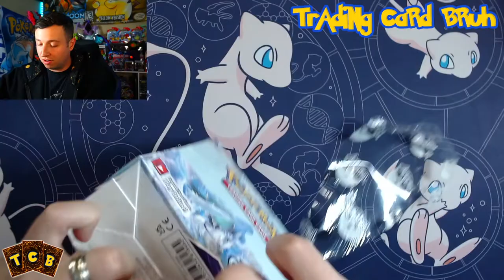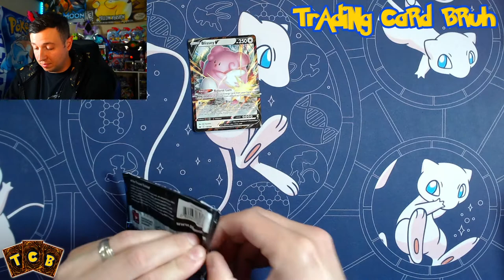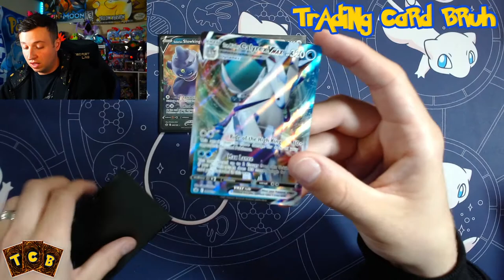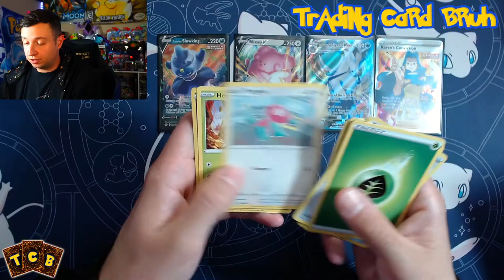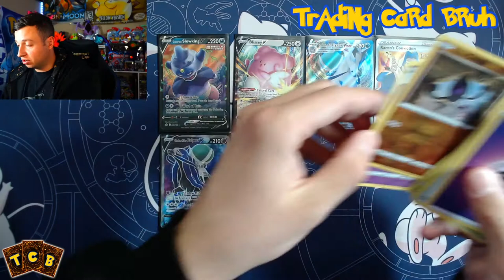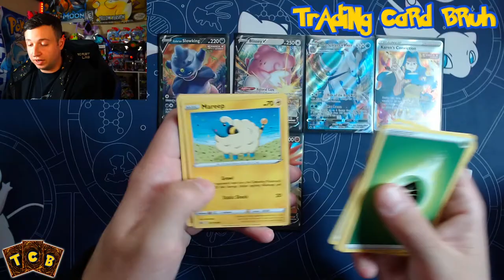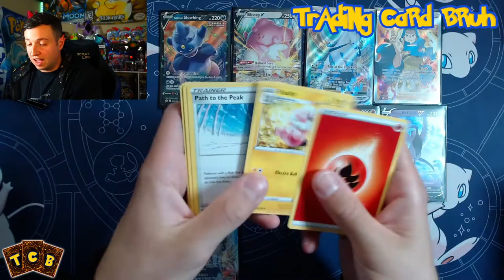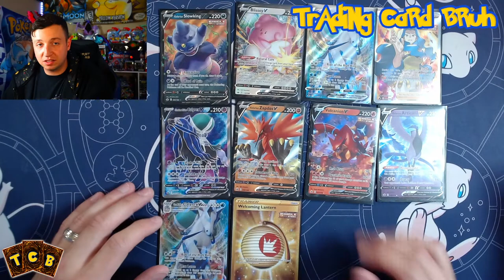Pokemon Chilling Reign box opening: Can we finally pull an alternate art bird!?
Today we are cracking our 3rd box of Pokemon ChillingReign in an ongoing effort to add one oft the alternate art birds to the Trading Card Collection and more importantly to see if this set is worth it for the Trading Card Family to get a box of and crack open! Stick around we have a lot of awesome Content on the way!

Support your LGS @camdenbattlegrounds

Support your local artists @ulyssesthemusician

Check out the official TCB instagram and get a first look at future content and daily posts of awesome new trading cards hitting the scene and even some good nostalgic posts as well!  @tradingcardbruh